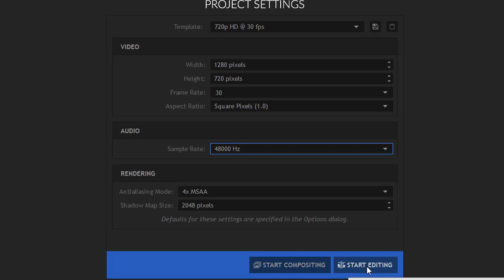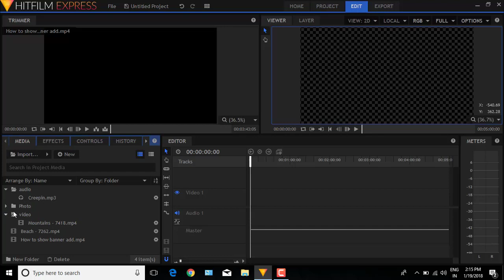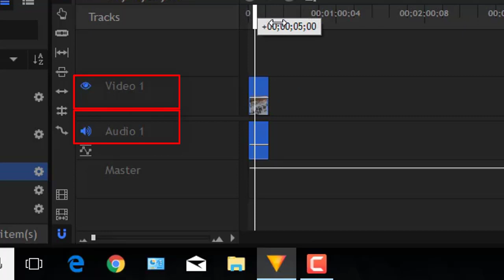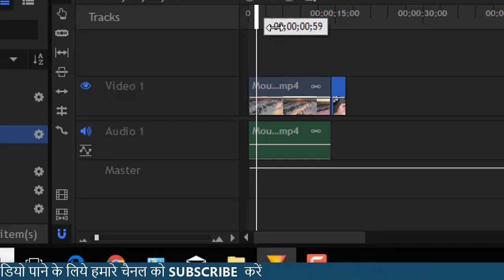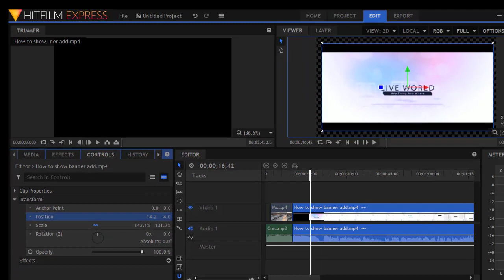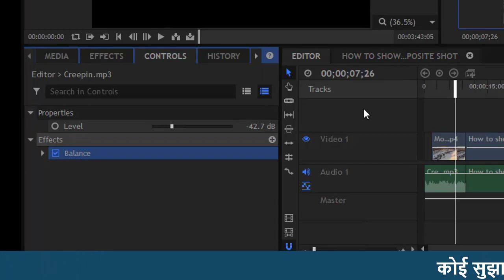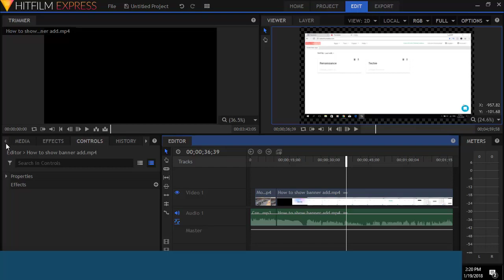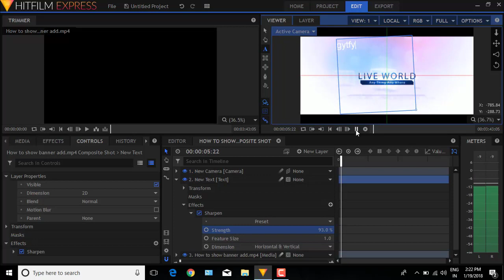How to use Hitfilm express 2018 || Beginners Guide [(Hindi:Urdu)]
Hello viewers in this tutorial we are learn Hitfilm express, This Software is totally free, we can easily use film effect in this software. In this video we are focus on bellow topic

1- How to create A project 1:5

2 - How to organize Project 2:00

3 - How to Import Media 2:56

4 - How to Resize And crop 5:48

5 - How to adjust Audio 6:35

6 - How to Composit Text 8:35